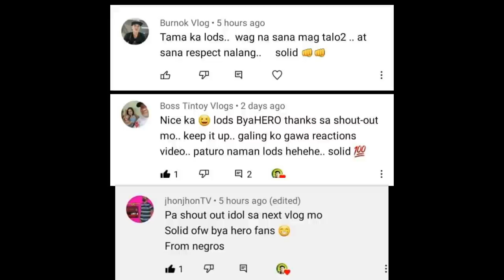Damsa Vs Broom Broom Show|Buboy Vs Billy one week preparation!!!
Magagandang laban to mga idol kaabang abang Damsa Vs Broom Broom tuloy na sa june 5!